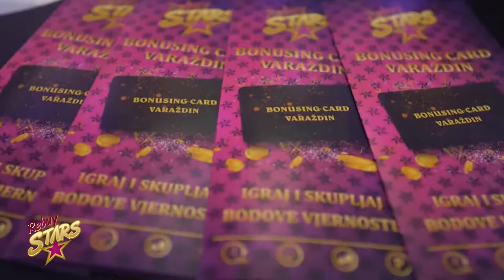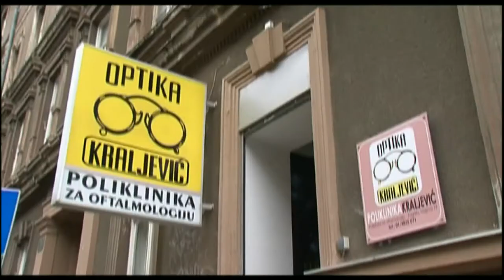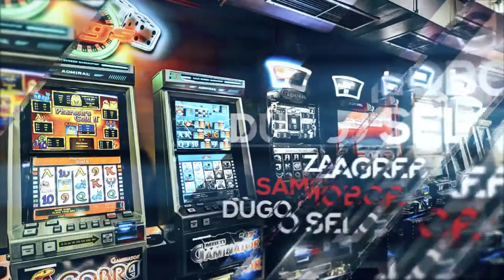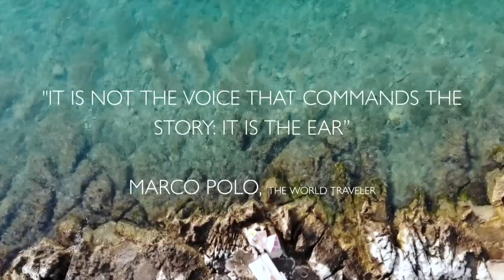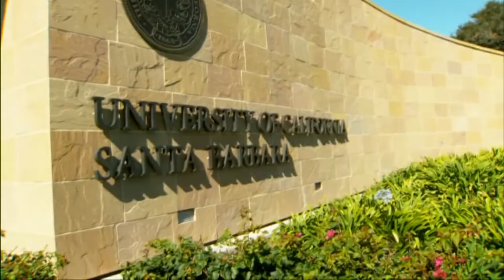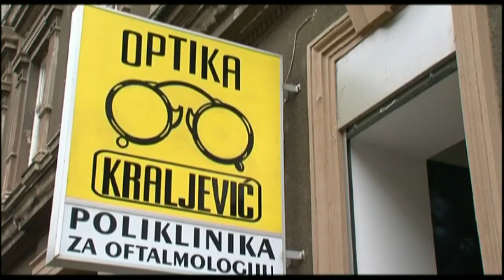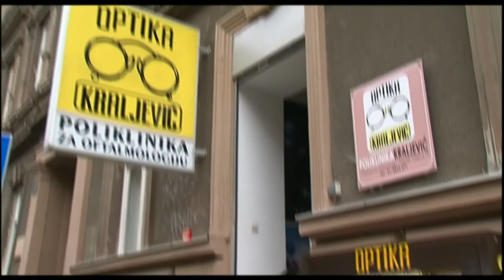Ljetna emisija br. 2 Sport nedjeljom 12.07.2020.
Gosti: STJEPAN TOMAS nogomet, DONNA VEKIĆ i IVA MAJOLI tenis, NEVEN SPAHIJA košarka, MARKO TOLIĆ nogomet;